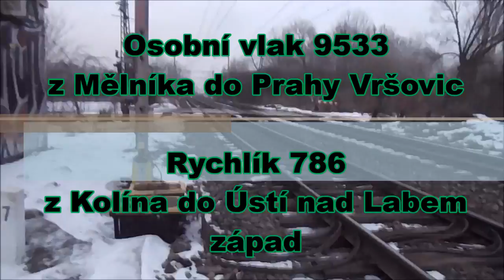Mělník Okružní ulice, průjezd nákladního vlaku 20.01.2017